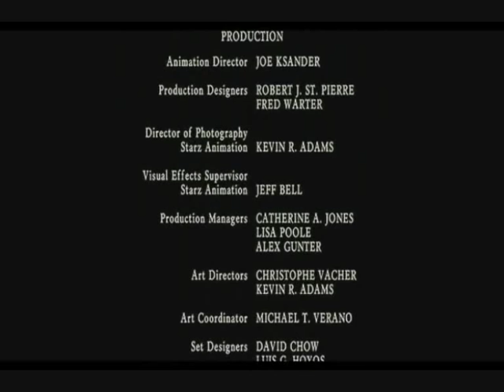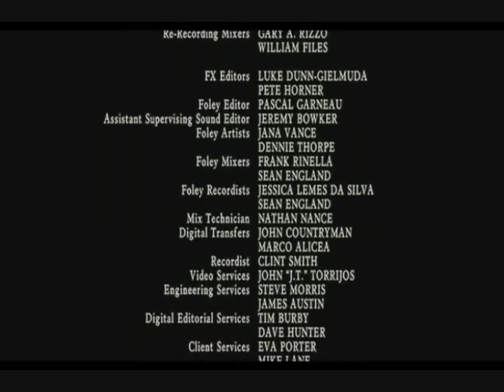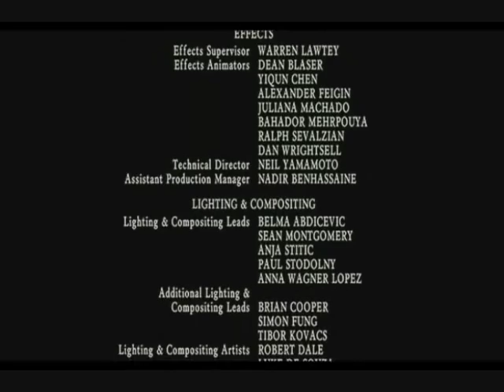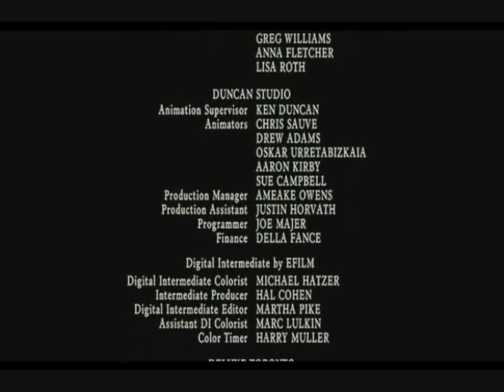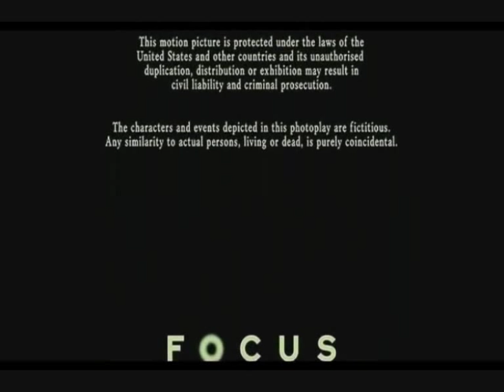9 Credits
I downloaded the 9 OST only to find that the credits song was not included in the album. So I decided to upload the credits from the film.

9 belongs to Shane Acker and Focus Features
Video is by Freshfaded9.